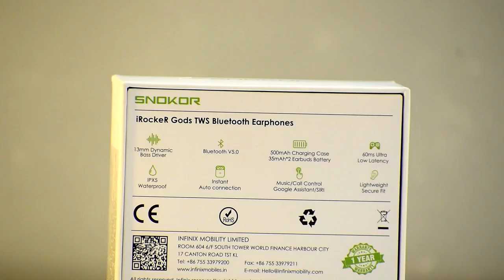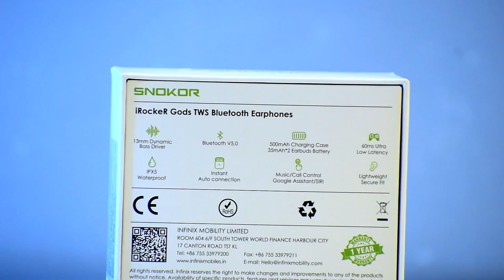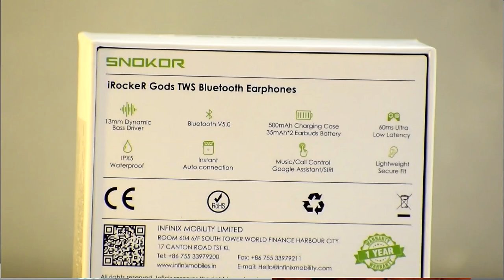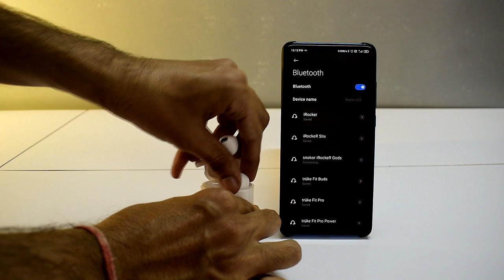Snokor Gods : Infinix Snokor iRocker Gods Review [Hindi] | Earbuds under 2000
Snokor Gods : Infinix Snokor iRocker Gods Review [Hindi] | Earbuds under 2000. Infinix Snokor iRocker Gods Review: An Obvious Inspired Design That Sound Better Than Replicas.
Infinix has been killing the market lately, with the brand going out of its way to bring a change to its smartphones, thanks in part due to a long-awaited break up between the brand and the Mediatek P22. But, that is a tale for another day.

The Snokor line of audio products have been quite successful, with the true wireless earbuds offering good features at a relatively affordable price. Well, the brand recently launched the Snokor iRocker Gods and we have been using them for a week now. So, let us discuss whether the earphones are the gods of the TWS solutions in India.